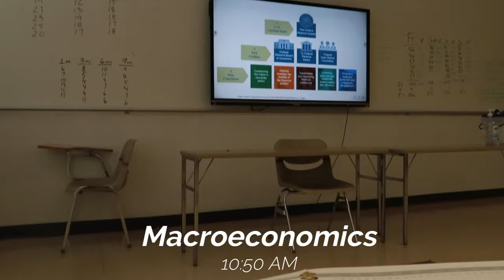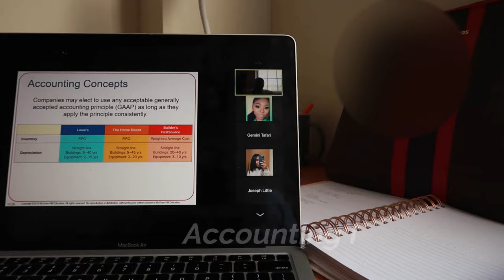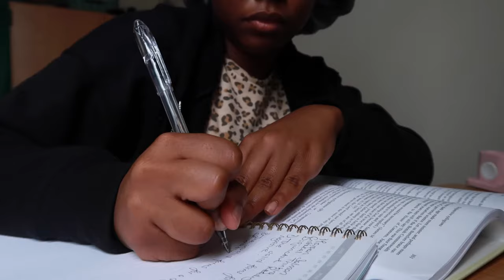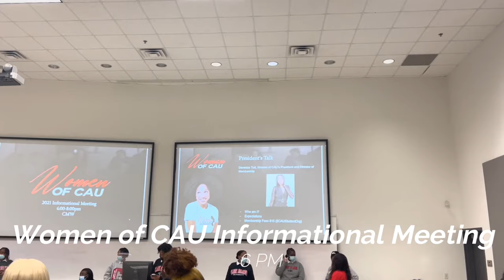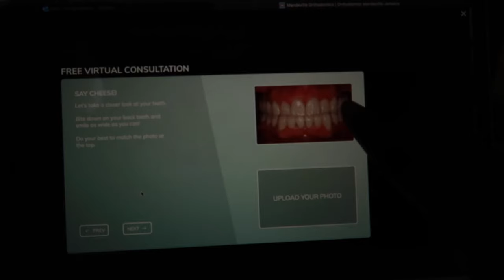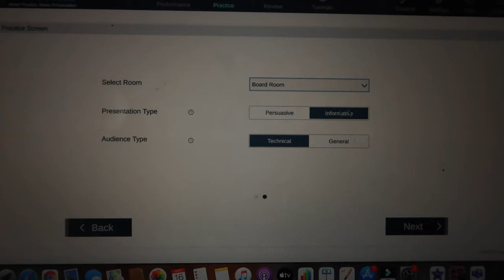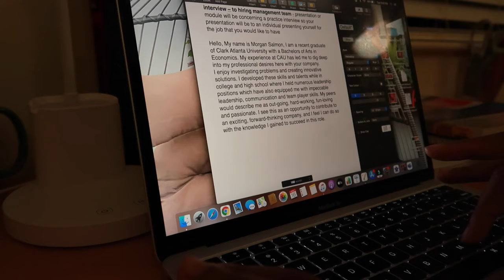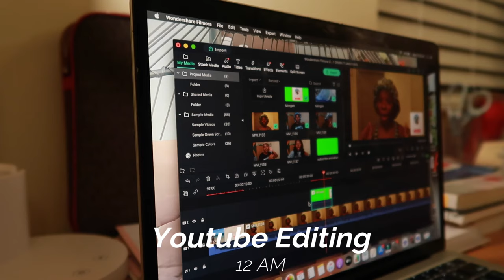HBCU VLOG: DAY IN MY LIFE AS AN ECON MAJOR , STEM STUDENT at Clark Atlanta University (realistic)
Hey besties! I loved filming this day in my life and I wish I could've shared every second. Enjoy it and let me know what you loved and ask as many questions as you guys please. This semester has been full of new experiences and I'm so grateful I have this community to share them with. Cheers to fall semester, more HBCU content coming in the spring. 💋 🤍